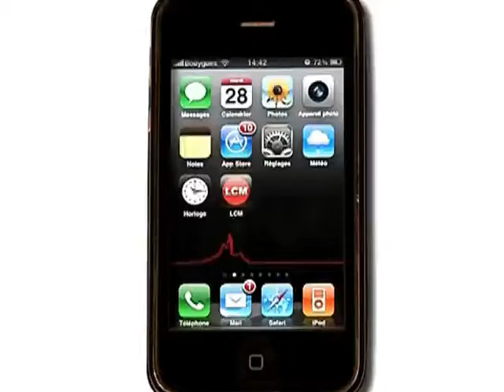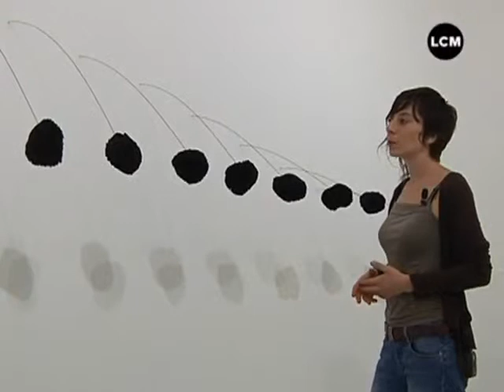Expo: des sculptures en noix de coco! (Marseille)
Voyage au coeur de l'univers de Caroline Le Méhauté, dans le cadre de l'exposition Cocotrope.

Sites webs/blogs, copiez cette vidéo avec le bouton "Intégrer" !